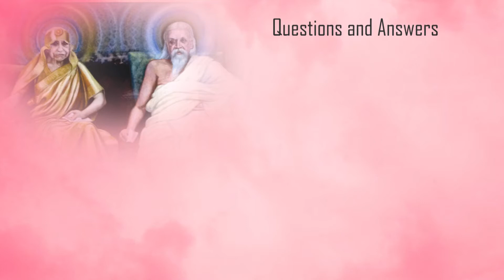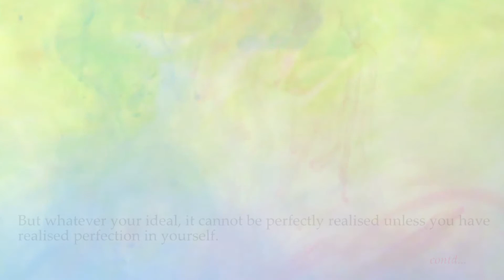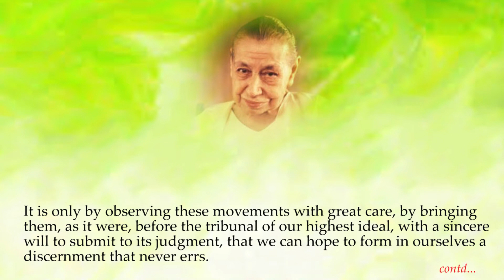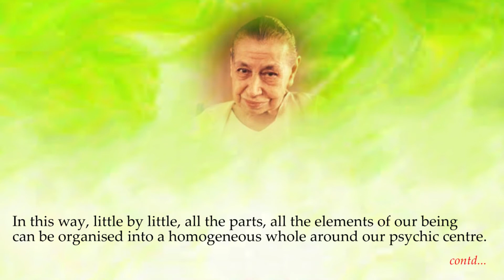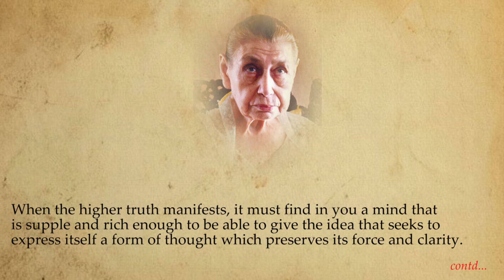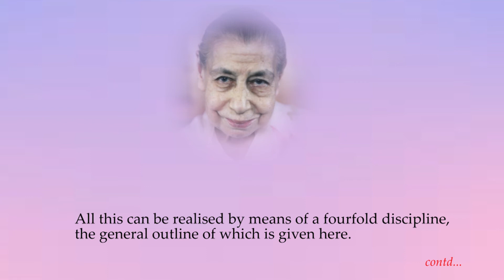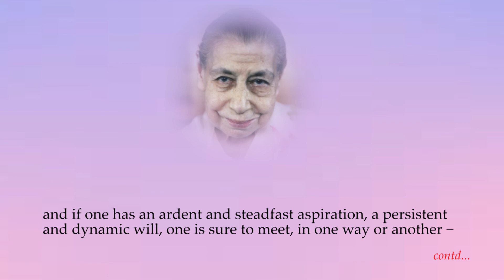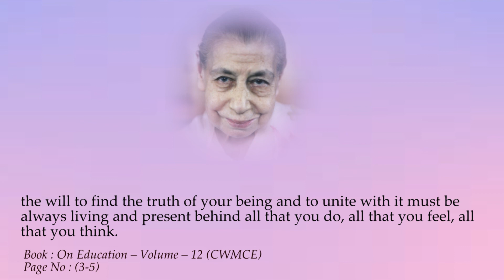Science - Part 3 - read by Narad